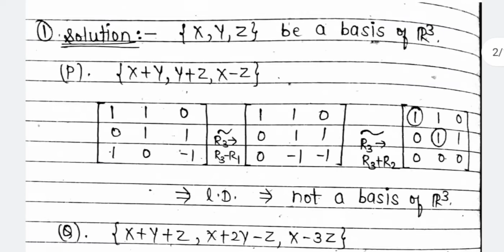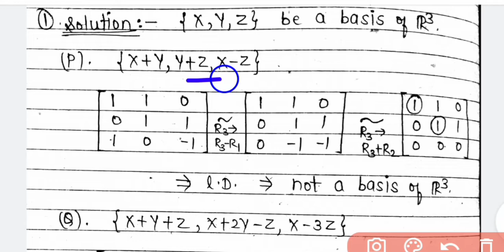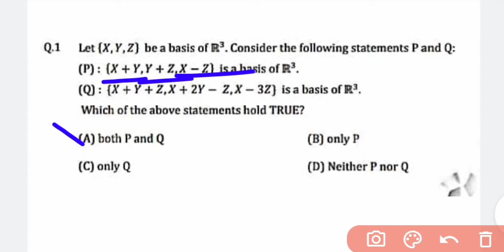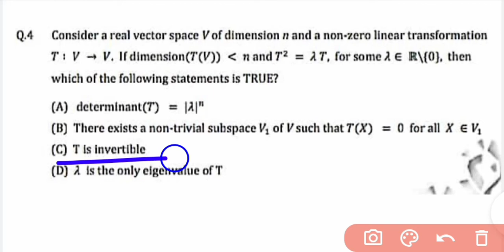GATE 2016 || MATHEMATICS (MA) || LINEAR ALGEBRA || SOLUTION